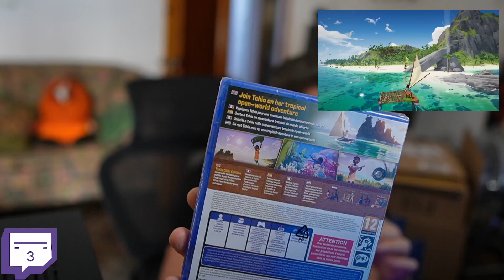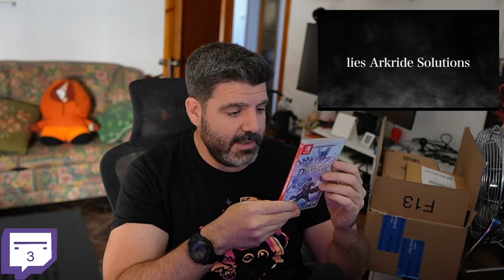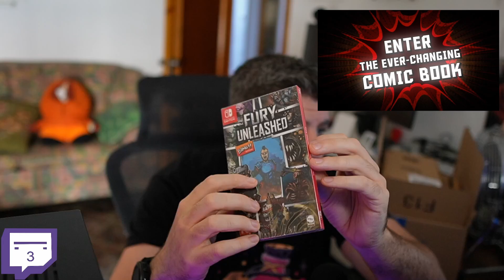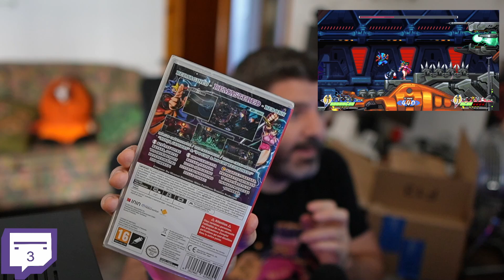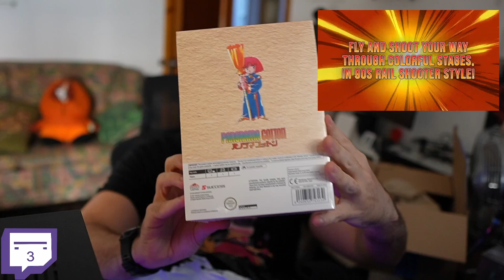Unboxing Agosto/Septiembre 2024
Hoy os traigo un unboxing que os hice hace unos días, que la verdad es que se me han acumulado bastantes juegos para enseñar durante casi 2 meses. Por lo que aquí os dejo todos los que hemos pillado!!!